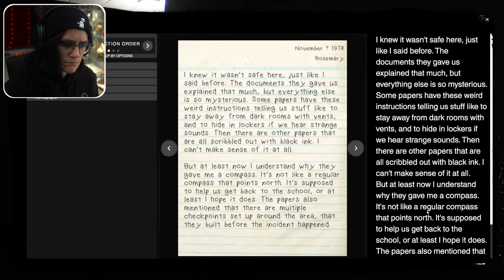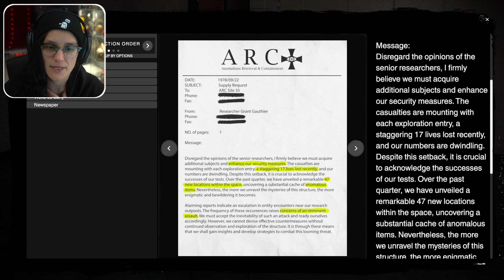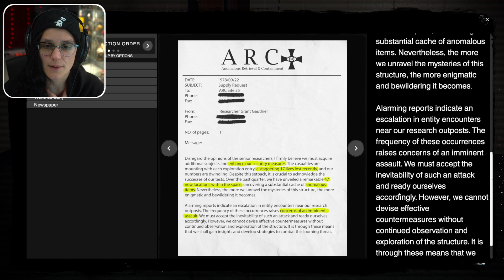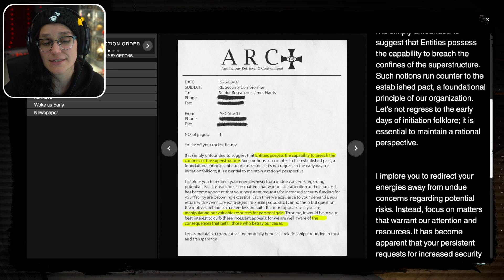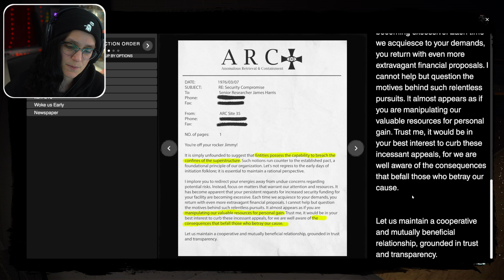HEY, AT LEAST I TRIED! | The Classrooms [First Time Playing]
WHAT DO I DOOOOOOO?!!!

Thank you for stopping by and supporting my personal growth. I made this channel to try and combat my social anxiety and introversion. I appreciate all the views, subscriptions, and likes all of you leave. It means the world to me!!